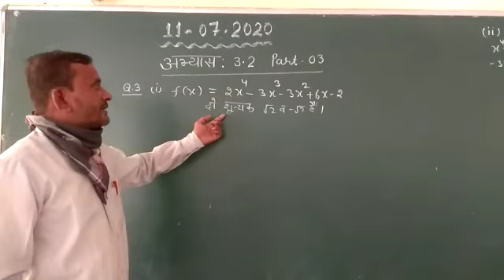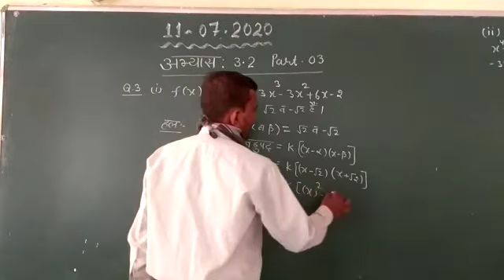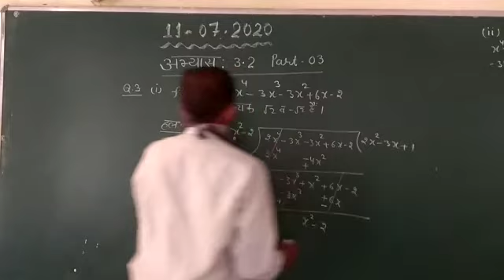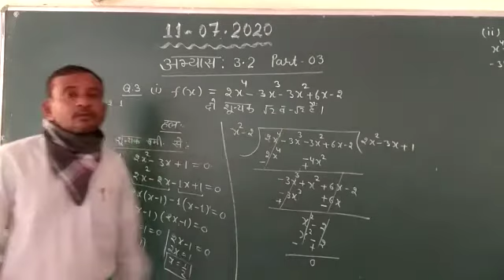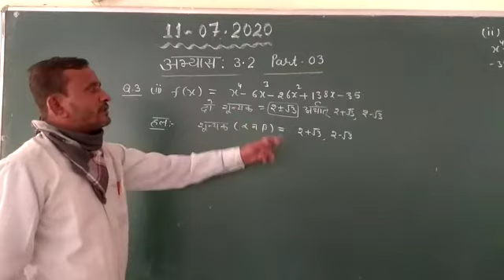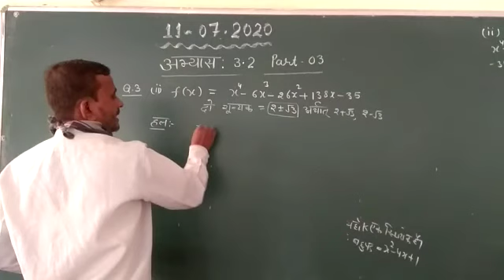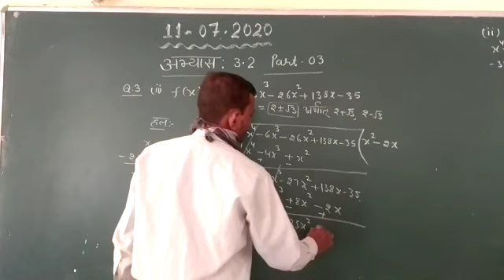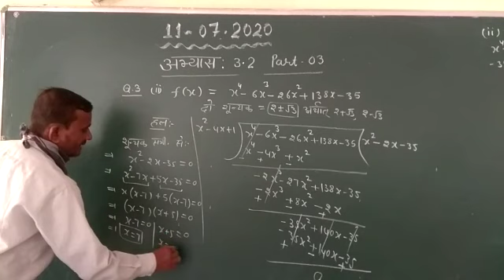Class- 10th Sub.- Math Exe.- 3.2 Part- 3 By- Rajendra Saini Sir